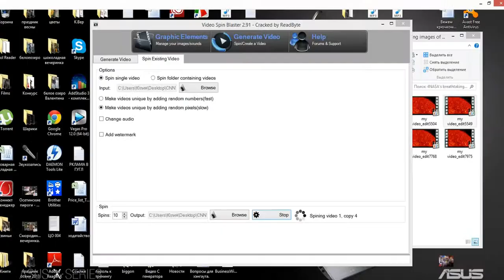Queen Elizabeth 63 years in 63 seconds!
As Queen Elizabeth II commences her 63rd year on the throne, CNN's Max Foster looks back at her reign.